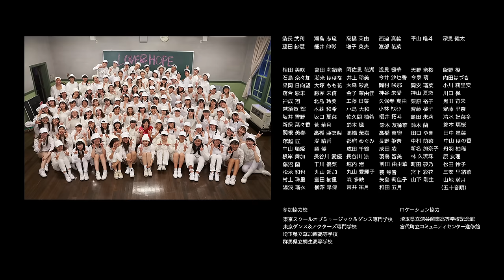RUANN「LOVE & HOPE」Music Video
JOYSOUND MAX2「桐谷、体感。」篇CMソング
FOD連続ドラマ『高嶺と花』主題歌

‹Release Information›
Now on sale
Digital Single
『LOVE & HOPE』

Check out  “LOVE & HOPE” ' music video upload!
JOYSOUND MAX2「Kiritani, Taikan。」story commercial  song.
FOD drama serial「Takane to Hana」Theme song.

RUANN의  “LOVE & HOPE”의 뮤직비디오를 확인하세요!
JOYSOUND MAX 2 「Kiritani, Taikan。」 스토리 CM 곡
FOD 드라마「Takane to Hana」주제가